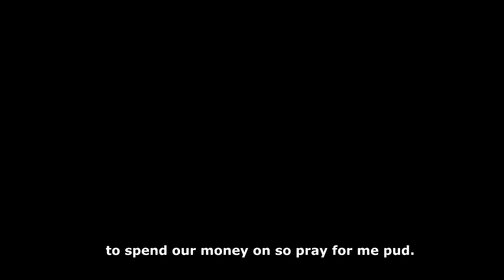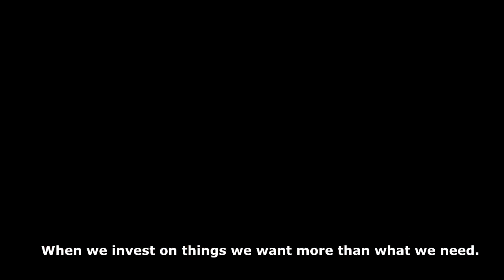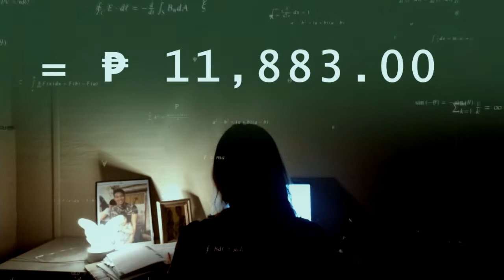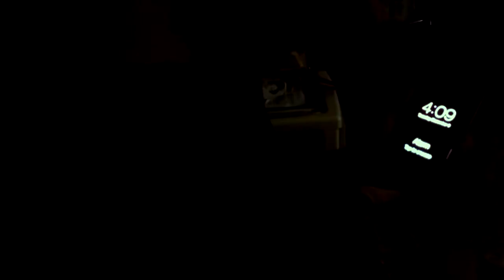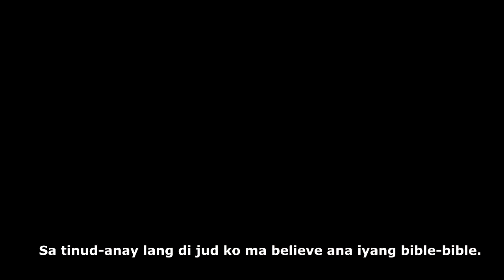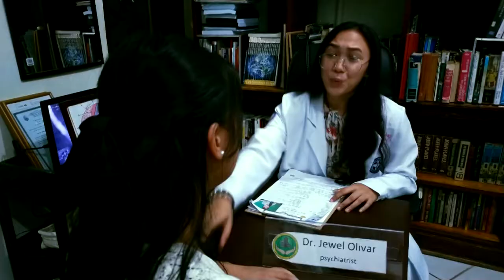"The Pledge" Christian Short Film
13 C-Borces st. Mabolo Cebu City